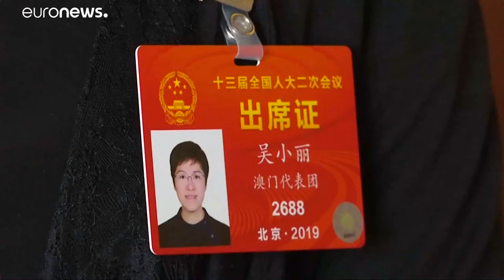Macau lidera ambicioso projeto para a Grande Baía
Antiga colónia portuguesa vai fazer parte do plano para a metrópole mundial, juntamente com Hong Kong e outras nove cidades da província de Guangdong.…